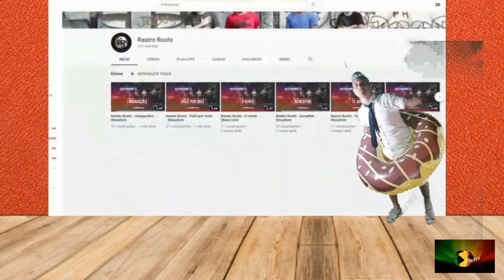Planeta TV Episódio 0 Piloto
E finalmente chegou o nosso mais novo projeto pra você... PLANETA REGGAE TV, isso mesmo estaremos lançando uma serie de vídeo super divertido, engraçado, informativo e claro com muito Reggae!!!

Vai ai o nosso piloto!